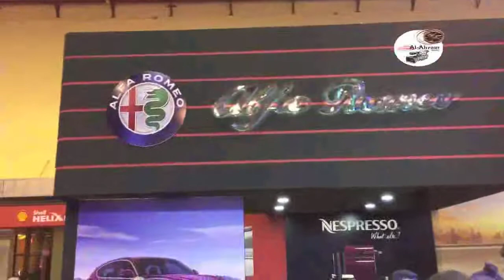Automech Formula 2017 coverage by Al Ahram Weekly Autos - Mohamed Abdel-Razek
Al-Ahram Weekl's Autos section covers Automech Formula 2017, find the full article on our website;